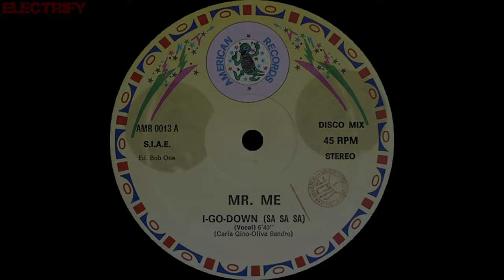MR. ME - I-GO-DOWN (SA SA SA) (VOCAL VERSION) [FASTER VERSION] (℗1987 / ©2019)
1987 MR. ME;
1987 AMERICAN RECORDS, AMR 0013;
1987 ZYX RECORDS, ZYX 5767;
2019 ELECTRIFY.

The original speed + 3% faster played.